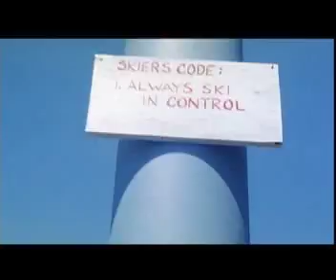The Best of B-Horror Movies - Shredder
A compilation of the best of the worst horror movies. This week Shredder, starring DJ's boyfriend Steve from Full House.